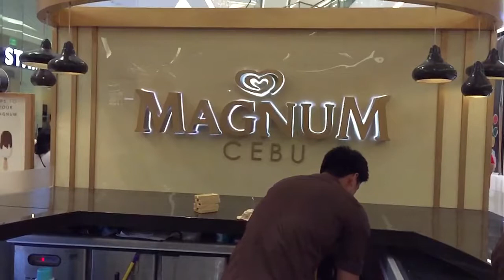ايسكريم مقنوم في الفلبين